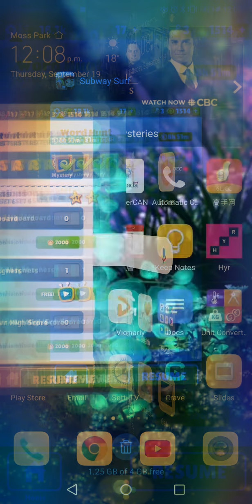Doin some gaming